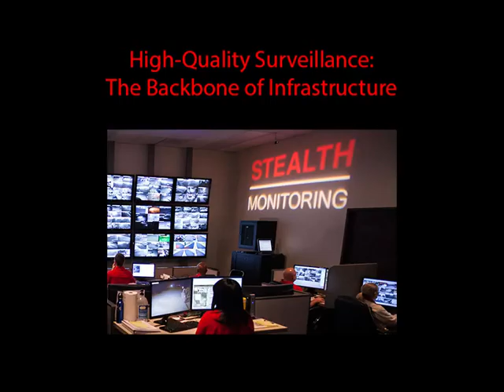Live Video Surveillance Podcast: Commercial Surveillance Service & the Video Network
Proactive live video surveillance is hard. It’s not only difficult to economically and effectively monitor thousands of high resolution IP video cameras. It’s also a huge challenge to successfully build a video monitoring network and record, store, send, and manage terabytes of video security data.

Stealth Monitoring President David Charney and host Michael Harris of Kinetic Strategies discussed Stealth's success story and its video and Internet infrastructure in the Time Warner Business Class broadcast How Big Data & Fiber Can Transform your Business.

Broadcast topics include:
 - Business Communications & Live Security Monitoring
 - Security Video Performance in an Internet Age
 - Commercial Surveillance Service & the Video Network
 - Business Intelligence & IP Security Cameras
 - Performance & Commercial Video Solutions
 - Strategy & the Surveillance Video Network

Stealth Monitoring is a security industry leader in live video surveillance with over 9,000 video cameras watched nationwide.  Stealth proactive video monitoring can detect and deter crime in Fort Worth and other cities in the U.S.  while reducing security guard and other expenses.  A Stealth operator can see unusual activity like trespassing or industrial part theft in real time, activate a speaker warning to deter trespassers and thieves, and call the local police.

Please contact Stealth today for more information to protect your car property. Visit our web site to see of criminals being apprehended at car dealerships and other property.